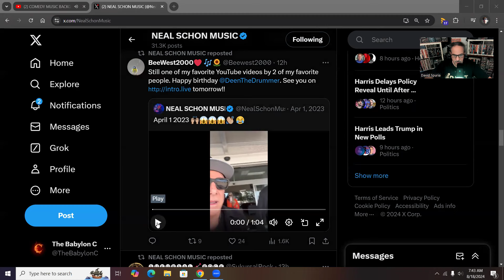Joking About Private Jets In The Middle of A Court Case: Another Episode of As The Journey Turns!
Keep you feet on the ground and keep reaching for the stars!